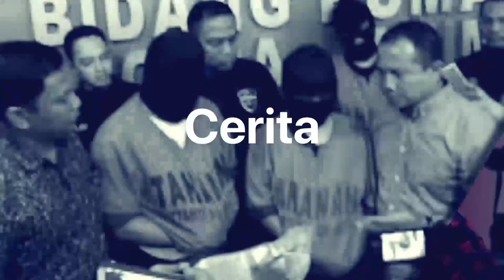Keluarga Menerbangkan Jenazah Pendiri Tagar.id Viktor S. Sirait ke Porsea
Tagarians, pihak keluarga menerbangkan jenazah Pendiri Tagar.id dan juga Ketua Umum Bara JP Viktor S. Sirait ke kampung halaman di Porsea, Toba Samosir, Sumatera Utara, Sabtu pagi, 20 Februari 2021. Rombongan tiba di Bandara Silangit, Medan, pukul 07.50. Simak selengkapnya di Tagar TV.